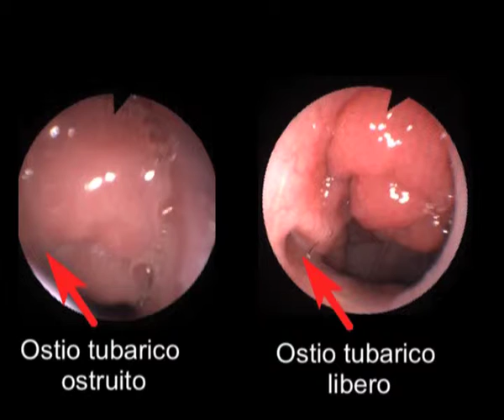Trattamento medico della ipertrofia adenoidea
Paziente pediatrico affetto da ipertrofia adenoidea con sintomi caratterizzati da ostruzione nasale, respirazione a bocca aperta, russamento ed apnee notturne.
Dopo terapia medica si assiste al netto miglioramento del quadro endoscopico ed alla scomparsa dei sintomi.